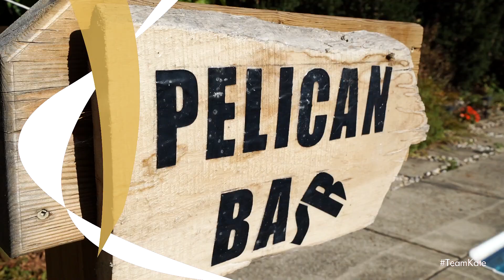Kate Broddick AgentKate - 6 Inwood Drive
Enjoy old charm with a subtle modern nuance on the intimate street of Inwood Drive. This captivating tree-lined community is minutes away from Glenhyrst Gardens, the Grand River and Brantford Golf & Country Club, remaining one of Brantford’s most prestigious locations. Offering 4 bedrooms, 1.5 bathrooms, a partially finished basement and an in-ground pool with cabana! Listed at $669,900!